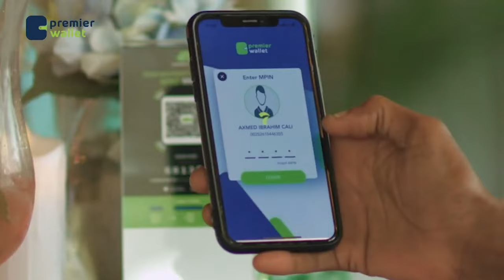Waayojoog: Xoriyadii 1960 & tirokoobyadii ugu horeeyay - Halgamaa Maxamuud Caraj, Qaybtii 1aad